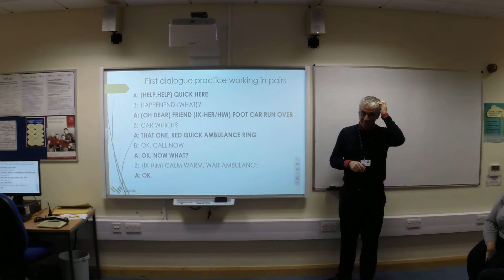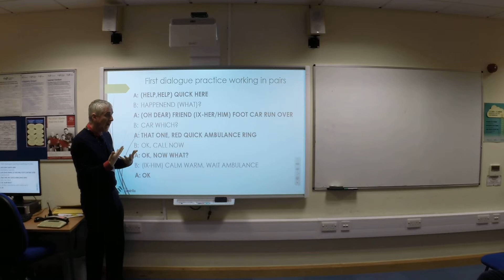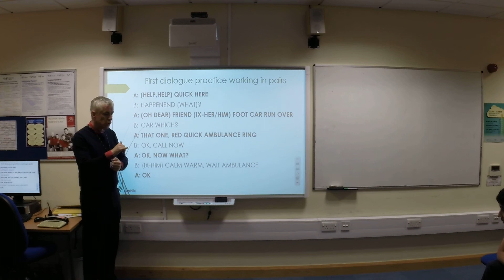iBSL - Session 16 - 8 - First practice dialogue